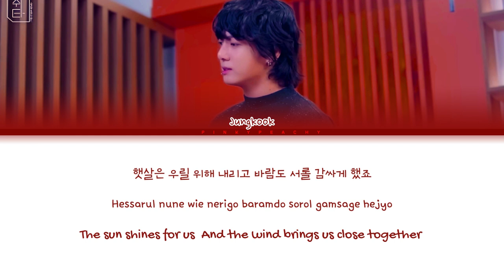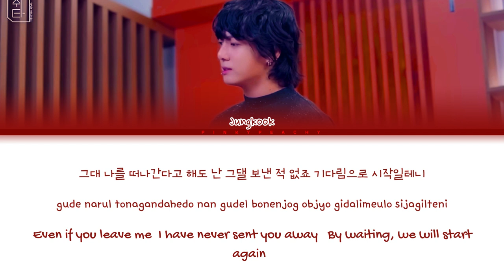Jungkook HEEJAE Lyrics (Sung Si Kyung Cover) [From : 슈취타 JungKook Noraebang Clip]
Artist : Jungkook
Song : HEEJAE Of SUNG SI KYUNG
jungkook  heejae lyrics
 heejae lyrics
jungkook heejae
jungkook heejae cover
 heejae jungkook lyrics
 heejae lyrics jungkook
jungkook  heejae cover  lyrics
jungkook  heejae cover
heejae
sung si kyung heejae cover
jungkook Suchwita songs
suchwita jk audio
sung si kyung heejae lyrics
sung si kyung heejae karaoke
jungkook cover heejae of sung si kyung
jungkook covers